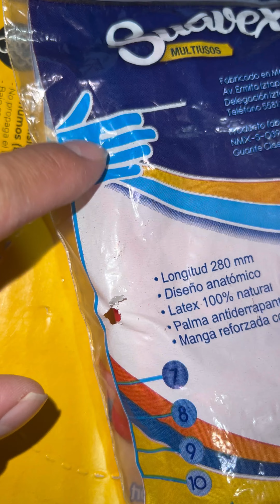Solución Fácil Mal Olor Baño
Malos Olores en Cuarto de Baño Evítalos Fácil 4K